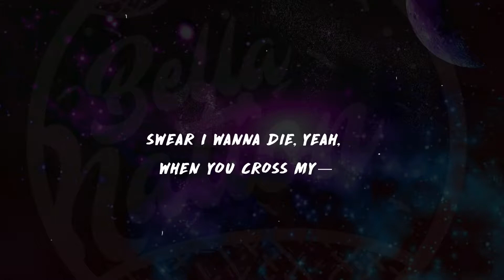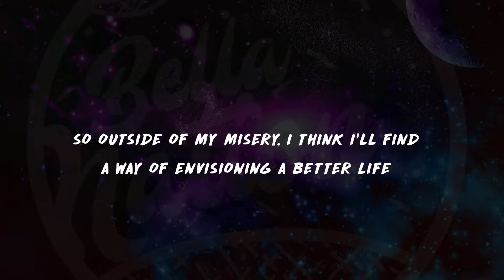XXXTentacion - Hope (Lyrics)